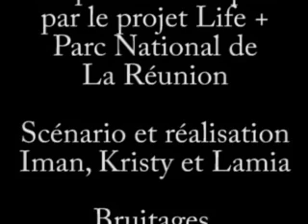Super graine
Vidéo réalisée par les élèves de CE2 de l'école des Lilas de Saint-Denis dans le cadre du projet pédagogique "1 enfant, 1 arbre endémique réintroduit" 2018/2019.

Merci à l'enseignante : Clara Donadio